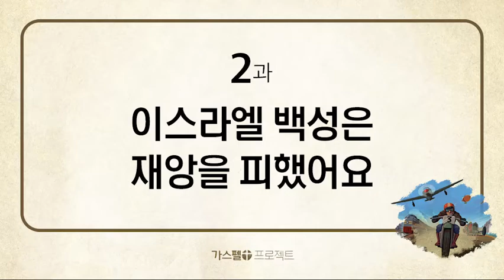[구약2] - 2. 이스라엘 백성은 재앙을 피했어요 (출5~13장)